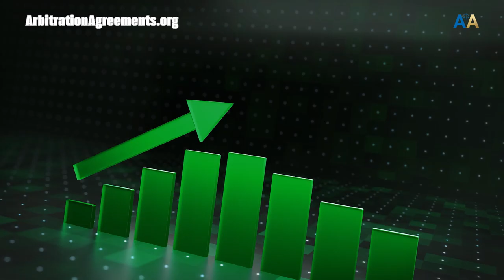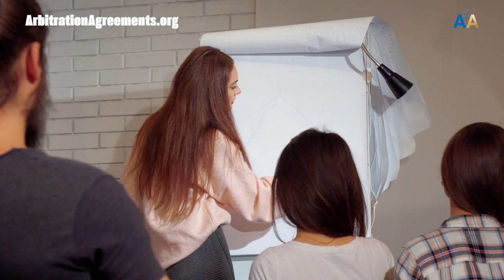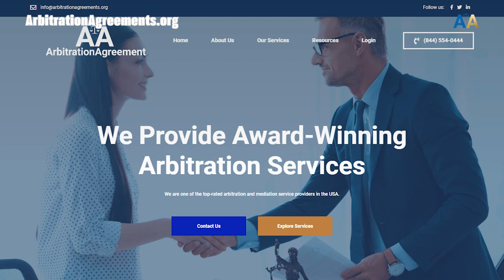Polarization In Communication⚖️👌🏼Management Is Defined Scenario Whereby Individuals Select Parties.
Education to Level Up Your Business:
Libraries for awesome help and direction:

Recommended Videos:
⚖️🎥► Meaning of Arbitration (Tutorial):

         ⏱Timestams
00:00 Intro polarization in communication.
00:16 Before we begin, please like this,
00:30 Polarization is when individuals,
00:41 In the realm of communication, this means,
0:00:54 A recent study showed that about 2 out of,
01:06 Over fifty percent of people in,
01:18 To more entrenched positions, reduced,
01:32 But here is the thing. understanding,
01:49 And here are a few strategies to help,
02:04 3. Avoid labeling or categorizing,

polarization in communication.

Hello there, curious minds. Today, I want to chat about a concept thats gaining a lot of attention lately. polarization in communication. Have you heard of it. If you are into alternative dispute resolution, then this topic is essential for you.

Before we begin, please like this video, press the subscribe button, and tap the bell for notifications so you can keep up with crucial dispute resolution topics that can help you succeed in life.

Okay so, you might be asking, what exactly is polarization. In a nutshell, polarization is when individuals, or groups of people, move toward opposite extremes in their opinions or beliefs, making middle ground hard to achieve. Its like two magnets pushing away from each other with increasing force.

In the realm of communication, this means we see more extreme views being voiced, less tolerance for differing opinions, and the increasing perception that there is a right and a wrong side to an issue.

Now, consider these fascinating stats.

A recent study showed that about two out of three people believe that their country is more divided than ever before.

Another piece of research found that four in ten people have stopped talking to someone because of a political disagreement.

Over fifty percent of people in another survey said they found it challenging to have a conversation with someone holding an opposing view.

So why does this matter for alternative dispute resolution. Polarized communication can lead to more entrenched positions, reduced trust, and a decreased willingness to negotiate or find common ground. As a result, mediators and arbitrators face the challenging task of navigating these heightened emotions and deep seated beliefs.

But here is the thing. understanding polarization is half the battle. Being aware of this phenomenon helps us be more intentional in our communication. By recognizing when we or others are becoming polarized, we can take a step back, reassess, and aim for more constructive dialogue.

And here are a few strategies to help manage polarization in conversations.

One. Actively listen. Take the time to genuinely hear the other person out.

Two. Ask open ended questions. This encourages reflection and can help deescalate emotions.

Three. Avoid labeling or categorizing. Its all too easy to put people in boxes based on their views, but this only deepens divisions.

And four. Look for common ground. There is often more shared ground than we realize.

So there you have it. If you want more information about the basics of polarization. Head on over to.

Also, what do you think about the concept of polarization when communicating.

Does it make sense to you.

Do not forget to like the video, hit the subscribe button, and ring the bell for notifications so you can stay up to date on information designed to improve your life.